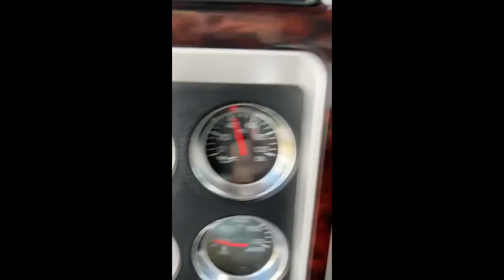2011 KENWORTH T800 For Sale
Paccar engine, 485 HP, Eaton transmission, 10 speed, 40k rears, 12k fronts, 355 ratio, jake brakes, locking differential, 336,568 actual miles, no active check engine lights or warnings, truck empty weight is 15,665 lbs. truck has a PTO but no Wet Kit. All 10 aluminum rims, sliding 5th wheel, tire size low pro 22.5, very nice truck ready to work.